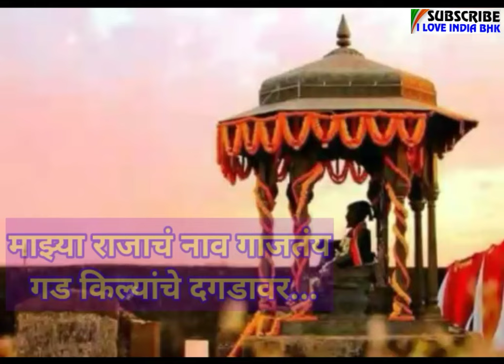🚩माझ्या देवाचं नाव गाजतंय गड किल्यांचे दगडावर 🚩𝐋𝐲𝐫𝐢𝐜𝐬 𝐒𝐨𝐧𝐠 𝐄𝐤𝐚𝐜𝐡 𝐑𝐚𝐣𝐚 𝐄𝐭𝐡𝐞 𝐉𝐚𝐧𝐦𝐚𝐥𝐚 𝐌𝐚𝐫𝐚𝐭𝐡𝐢 𝐍𝐞𝐰 𝐒𝐨𝐧𝐠𝐬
MARATHI SONGS जय महाराष्ट्र
माझ्या देवाचं नाव गाजतंय गड किल्यांचे दगडावर…
एकच राजा एथे जन्मला… Ekach Raja Ethe Janmala Song Lyrics
मराठी गीत..Marathi Songs
ekach raja ethe janmala song lyrics

Enjoy The Superhit Song ‘Ekach Raja Ethe Janmala‘ Video Song and Lyrics

Album : Shivaji Maharaj Song
Song : Ekach Raja Ethe Janmala
Singers : Dhanshri Ghare And Rohit Patil
Musics : Vikrant Warde
Lyrics : Rohit Patil

जय भवानी, जय शिवाजी…

|| शिवराजाचं नाव गाजतयं
गड किल्याचे दगडावर ||

एकच राजा इथे जन्मला शिवनेरी किल्यावर
माझ्या देवाचं नाव गाजतंय गड किल्यांचे दगडावर… !! ध्रु !!

सुंदर स्वराज्य निर्माण केले तलवारीच्या धारेवर
रयतेसाठी वार झेलले आपुल्या निधडया छ्यातीवर…
प्राण पणाने लढले मावळे भरोसा ज्या राज्यावर !! १ !!

आठवण येते मनामनातुन भगवा झेंडा दिसल्यावर
जात पात ना धर्म मानी तो जगला माणुसकीवर…
पुन्हा जन्म घ्या अशी इच्छा शिवभक्तांच्या ह्रदयावर… !! २ !!